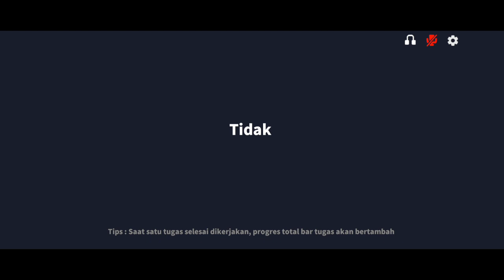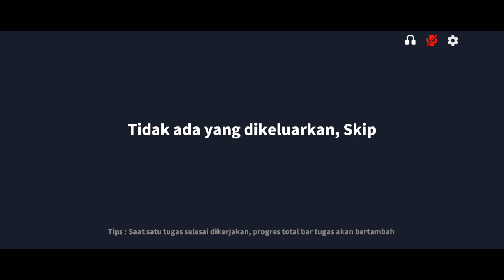MENCOBA MENJADI BACKSTABBER YANG BAIK DAN RENDAH HATI!!! super sus